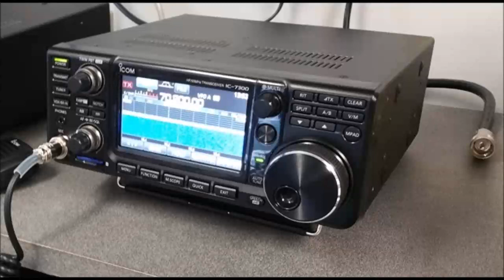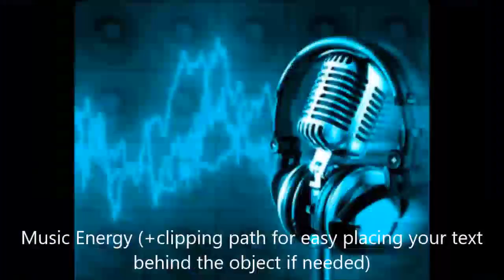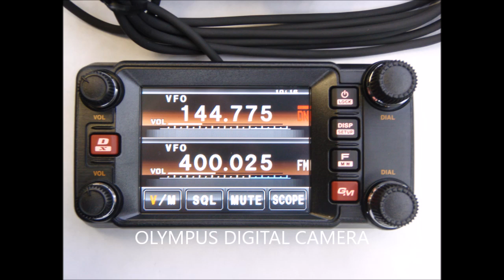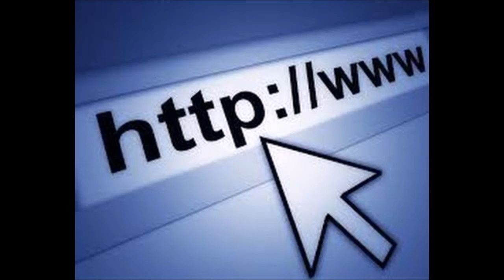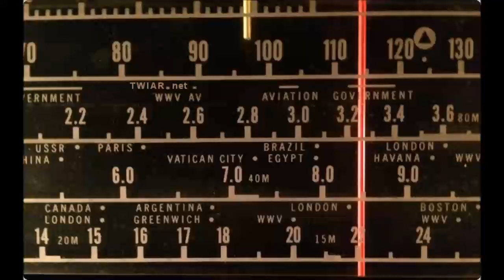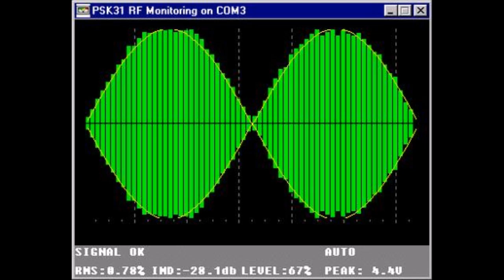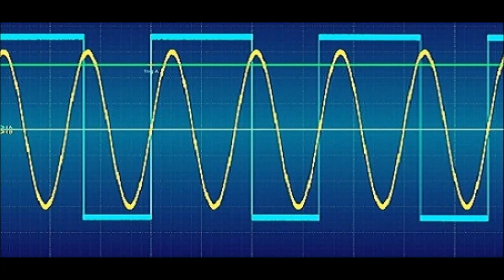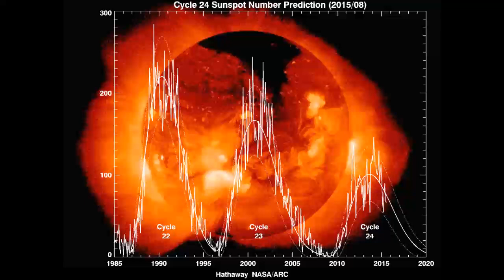PODCAST: This Week in Amateur Radio #997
Here is a summary of the news trending this week, April 7, 2018. This week's edition is anchored by, Chris Perrine, KB2FAF, Don Hulick, K2ATJ, Amy Jo Clarke, and Jessica Bowen, KB2VWX.

Running Time: 1:19:57

Trending stories in this weeks news service:

1. LoTW Support for CQ Worked All Zones Award Goes Live
2. HAARP Facility to Resume Ionospheric Research this Week
3. FCC Launches New Honors Engineering Program
4. Radio Club of America Announces New Endowment
5. ARRL Public Relations Committee Gets New Leadership, Updated Mission and Goals
6. New ARRL CEO Comes Aboard Facing Challenges and Change
7. IARU Region 1 President Warns of Wireless Power Transfer Interference Threat
8. More than 30,000 New Ham Licensees and 7,000 Amateur Radio Exam Sessions in 2017
9. ARRL Searching for its Next CEO
10. Apparent First 2200-Meter Transatlantic Contact by US Radio Amateur Reported
11. CW Enthusiast Joins VP6D Ducie Island DXpedition Team
12. Suspected pirate broadcasters in New York, New Jersey, North Carolina and Florida targeted
13. FT8 DXpedition mode test will be on the air this weekend (4/7-8)
14. 2017 ARRL November Sweepestakes results are posted on the league website
15. DXCC yearbook is now online and ready to download in PDF format.
16. Wake Island Activation for the Grid Chase Contest is scheduled
17. Update on the ARRL Grid Chase Contest

Plus these Special Features This Week:

On The Rails with Greg Stoddard, KF9MP
RAIN: The History Of Morse Code (Part One) with CW Historian Lewis Coe W9CNY